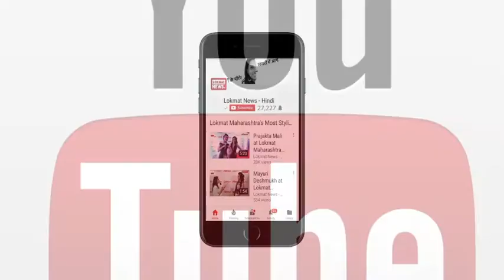Watch : Snakes in kerala village is now common now days